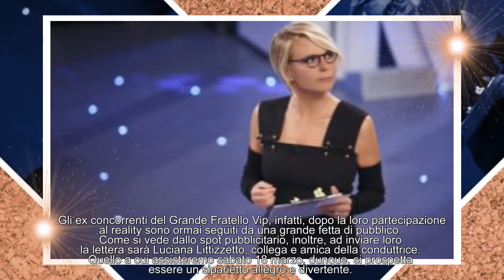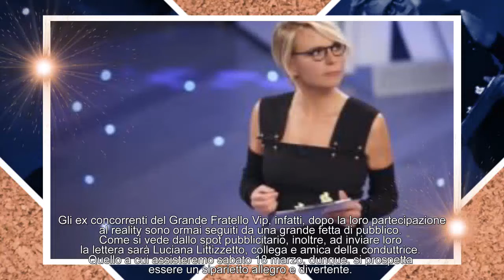C’è posta per te, ospiti sabato 17 marzo: in studio una coppia del Grande Fratello Vip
C’è posta per te anticipazioni: gli ospiti di sabato 17 marzo